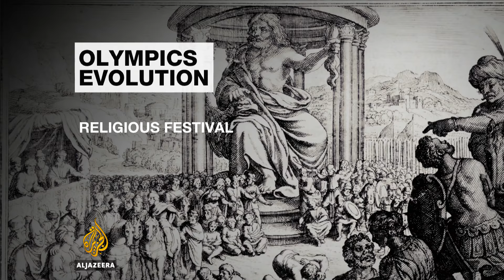Inside Story - Are the Olympics still relevant?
The Olympic games under way in Rio with athletes from around the world competing in the biggest sports competition.

Guests:

Andrew Zimbalist - author of 'Circus Maximus: The Economic Gamble Behind Hosting the Olympics and the World Cup'

Bryan Clift - lecturer in the Department of Health at the University of Bath

Jeff Ruffolo - director of Ruffolo Communications and author of the book 'Inside the Beijing Olympics'